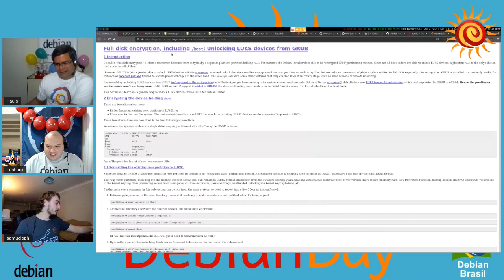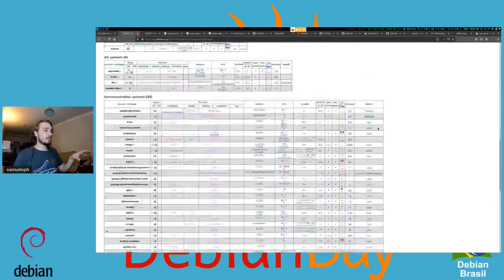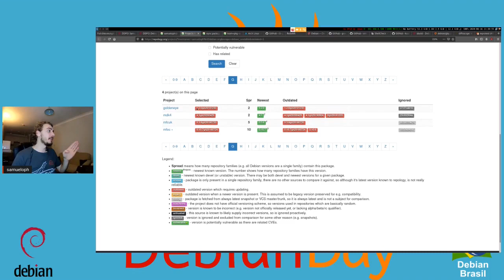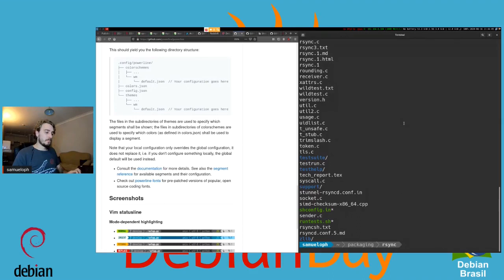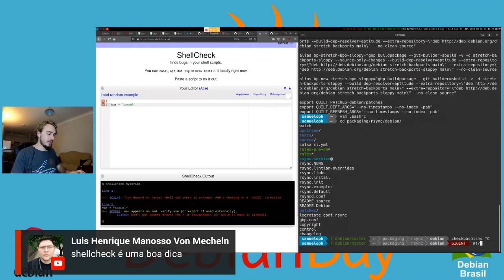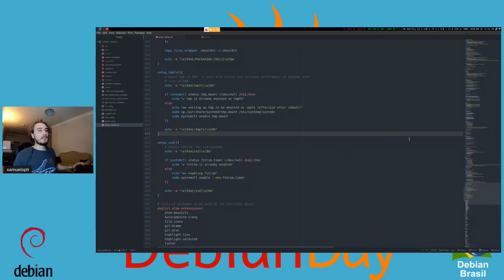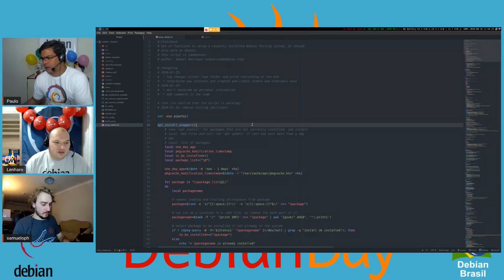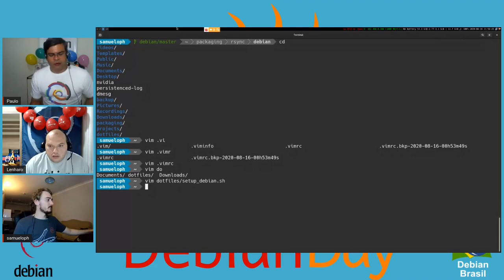Debian Day Brasil 2020 online: Meu ambiente dev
Descrição: Irei apresentar rapidamente as ferramentas e configuracoes que uso no meu dia-a-dia como desenvolvedor debian.

Samuel Henrique: Debian Developer atuando principalmente no time pkg-security (Security Tools Packaging Team), trabalhando como Site Reliability Engineer na área de cloud.